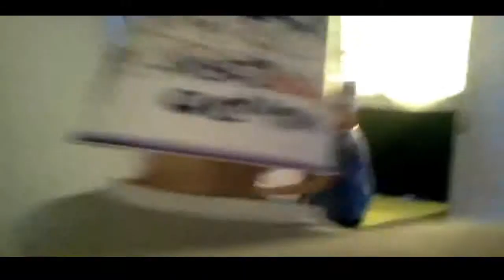Crotobot y sus tropas atacan nuevamente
temo decirles que esto apenas comienza D: